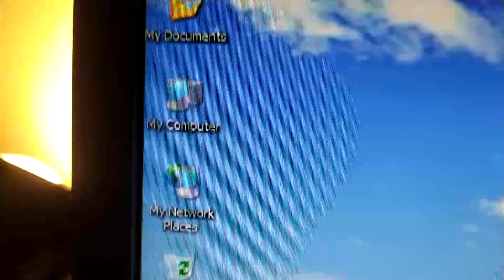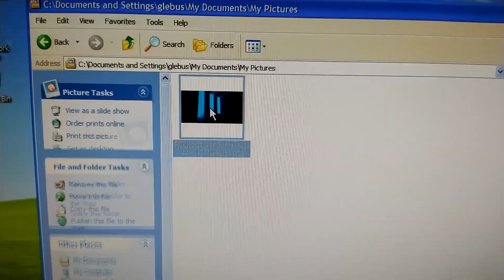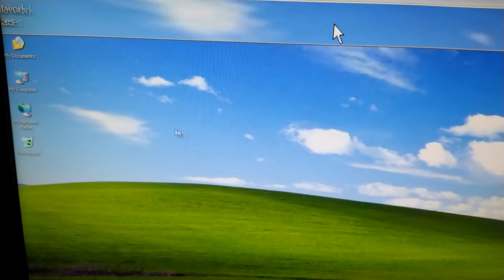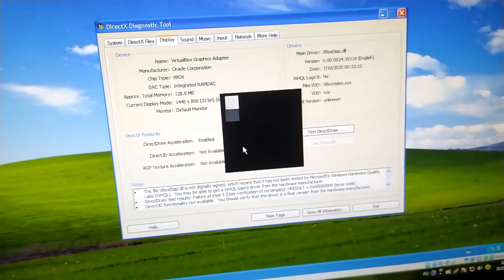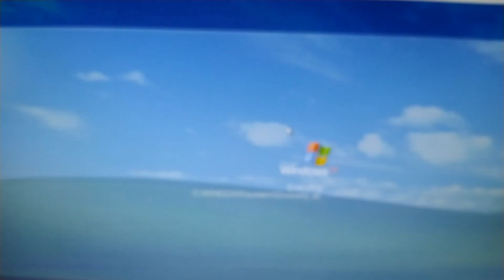windows xp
a daily upload? impossible

a successor to windows ME, 2000, 98.